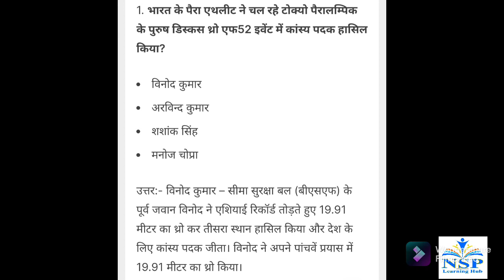Current Affairs of 31 August 2021